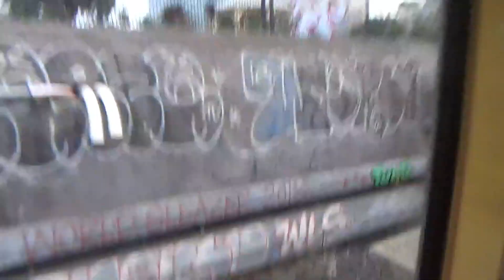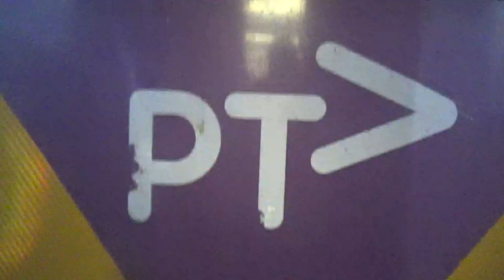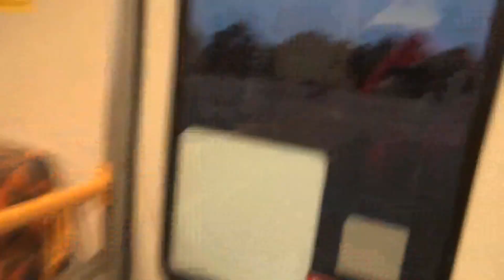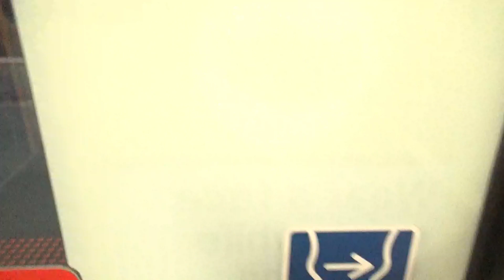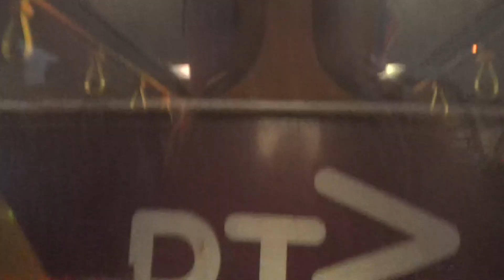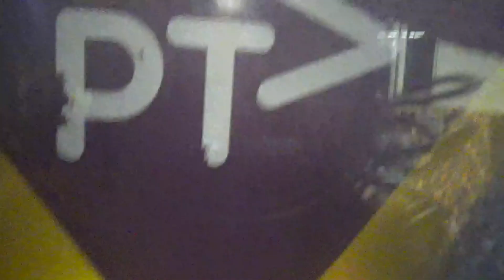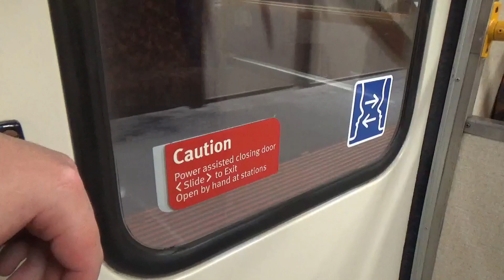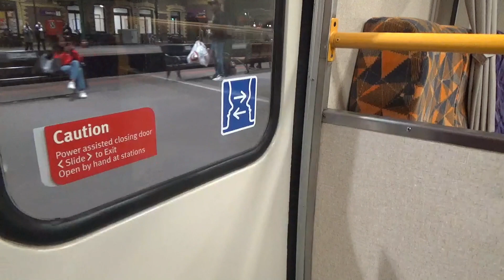Vline N Classes At Geelong And Southern Cross Sataion And Vline H Sets To Geelong ad Y129 at geelong